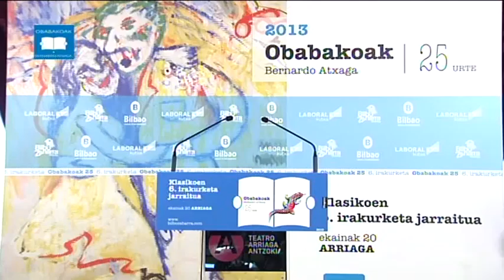176 Javi Zabala